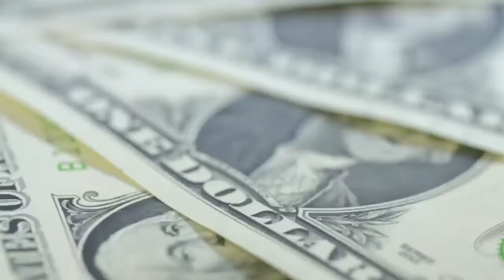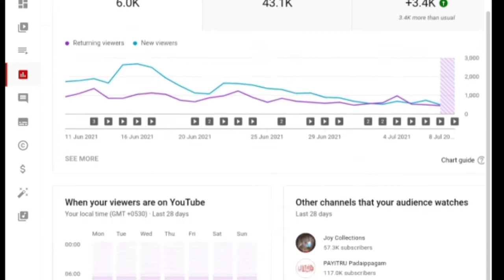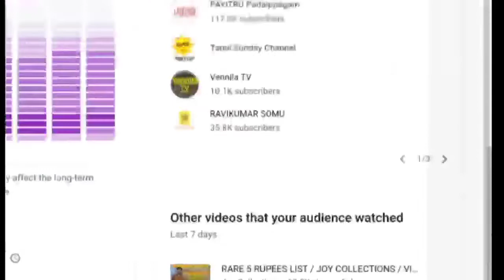[ 200% Working Tips ] How to grow youtube channel Fast in 2021 Tamil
✮ Hello Guys,
YouTube is a More Visited Platform in a World. In this Platform more than Billion people are working. More than trillion Money generated in our creators.

If you will create a YouTube channel you must have a gmail I'd. Create unique Name and Niche.

YouTube niche is a very important for money earning. What niche you are choose How much money you earned. So first you choose one Biggest CPM Niche Channel in YouTube.

In this video we are going to see How to grow YouTube channel in 2021 Tips. This very useful for all YouTubers.

Support My
2nd Channel ( ONLINE PROFIT)

ABV VIJAY

         In This Channel We Are all About to Know Life style plus or Minus ideas. Then Weekly once I told how to earn money in online to you. Don't forget my channel. It's very important for you. Don't miss it... Love you ❤